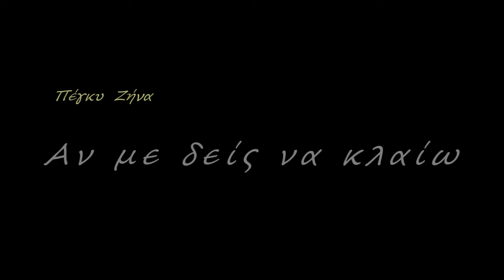Αν με δεις να κλαίω ♫ Πέγκυ Ζήνα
Στίχοι: Ελεάνα Βραχάλη
Μουσική: Γιάννης Χριστοδουλόπουλος
Πρώτη εκτέλεση: Πέγκυ Ζήνα

Έχω τους φόβους μου βαθιά
Τρέχω με μια βαριά σκιά
Όμως θα'μαι πάντα δίπλα σου εκεί
Ασπίδα και σπαθί φρουρός βουβός
Ακούραστη μια ολόκληρη ζωή
Θα γίνω και θα μείνω δυνατή
Εγώ για σένα

Θα'χω την πιο γερή καρδιά
Βράχο το κύμα να χτυπά
Θα'χεις πάντα αγάπη να σε ασφαλείς
Και άμα φοβηθείς θα δεις εδώ
Κοντά σου θα'μαι να χαμογελώ
Θα δείχνω ότι όλα τα μπορώ
Εγώ για σένα

Αν με δεις να κλαίω
Αν με δεις δεν φταίω
Δεν φταίω

Στην σιωπή μου πάω
Που και που ξεσπάω και εγώ
Έχω φυλαγμένα
Όνειρα σπασμένα
Όλα πληρωμένα
Τα κρατάω για μένα
Πιες τα δάκρυ δάκρυ
Μήπως βρεις την άκρη
Μήπως βρεις το ψέμα
Που κρατάω για μένα